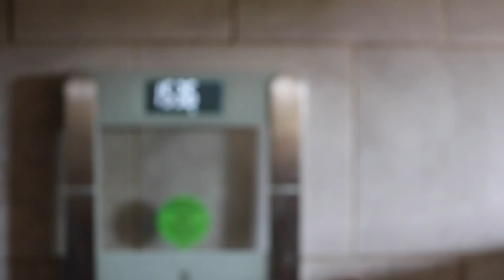MY BIGGEST STRUGGLE... | DOWN 3LBS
Not sure where to start? Call us toll free at 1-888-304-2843 Monday to Friday 9am to 5pm EST. Speak to a LIVE team member to see what plan will be best for you!